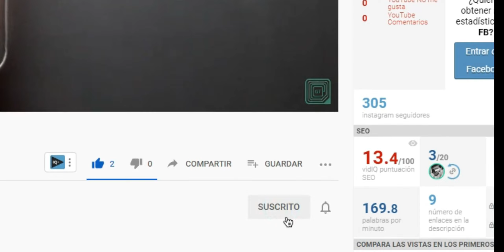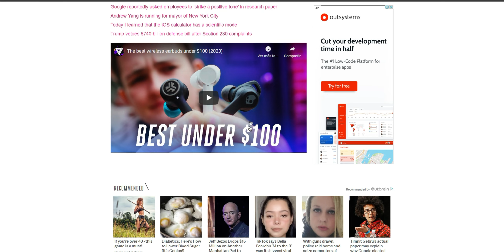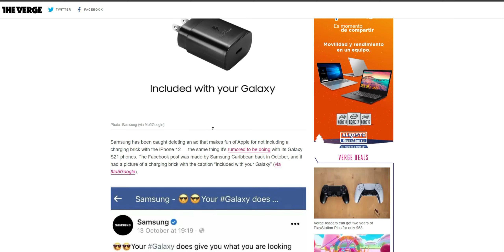😓SAMSUNG HACE EL RIDÍCULO (El acto HIPÓCRITA de SAMSUNG) l Green Tech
Samsung hace el ridículo, de la forma más absurda e hipócrita, quédense hasta el final para conocer los detalles.